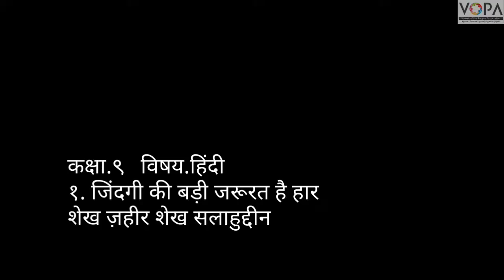9th | Hindi | Poem No.1 ज़िन्दगी की बड़ी जरुरत है हार | V School